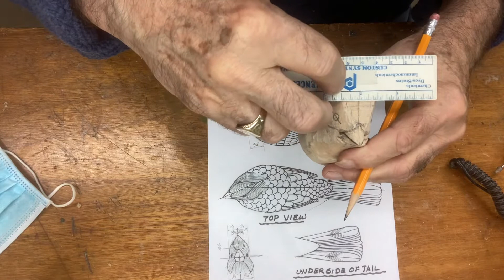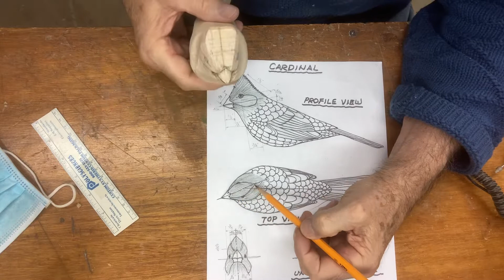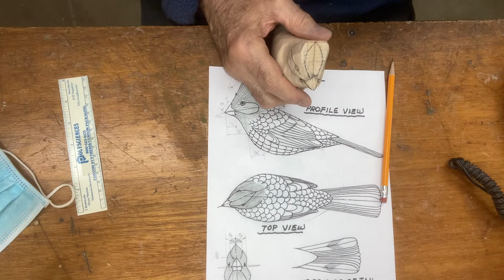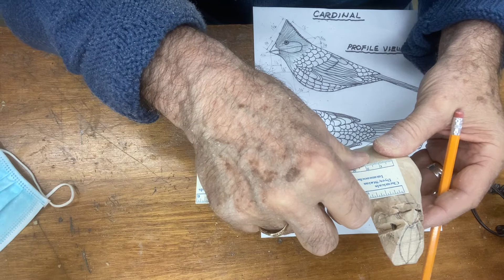Part 7: detailing the cardinal’s head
shaping and detailing the cardinal head including the location of the eyes and cheek area

Rauscherfrank7 @gmail.com